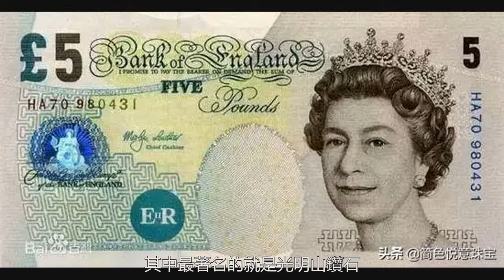英國女王的私人珠寶收藏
女王登基加冕儀式所用的王冠王冠上鑲嵌了多達3000顆的各種寶石，其中最著名的就是光明山鑽石，純金製作重逾5磅。